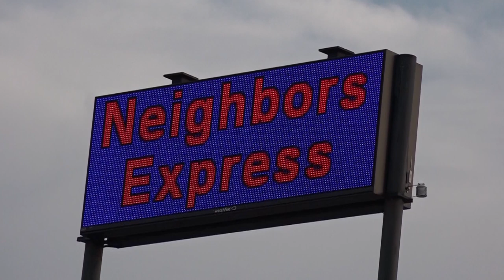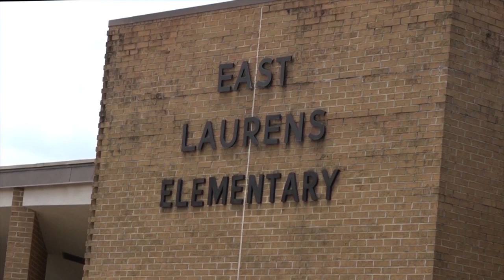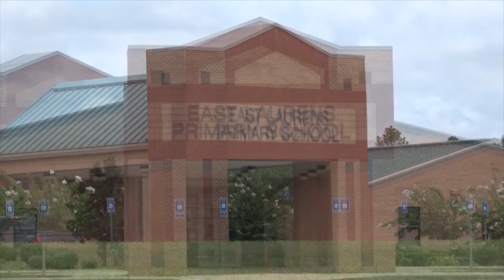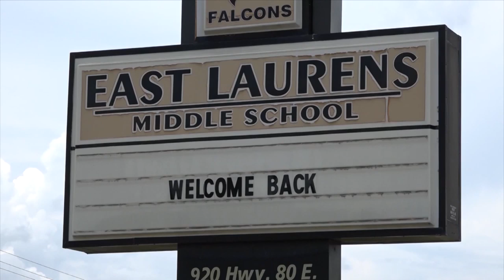Laurens County Schools Back to School